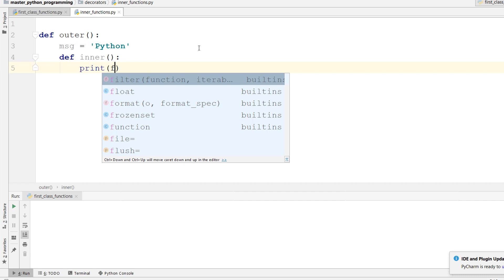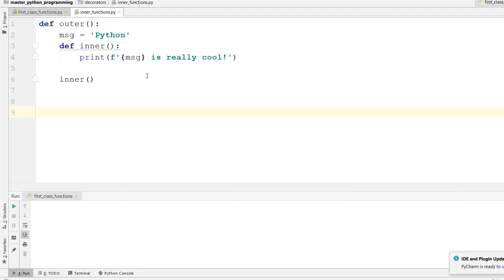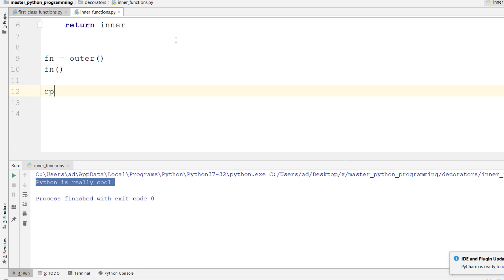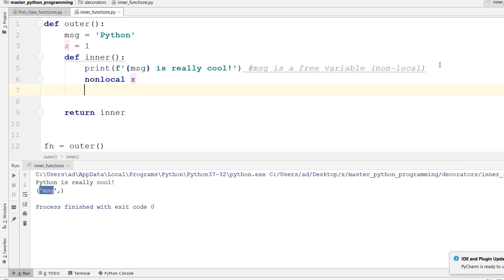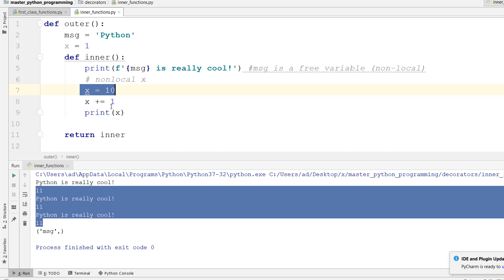Inner Functions, Closures and Free-Variables in Python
Enroll in "Master Python Programming: The Complete Python Bootcamp" on Udemy